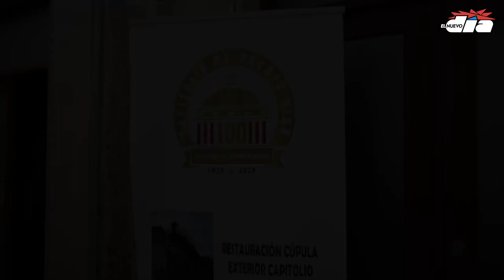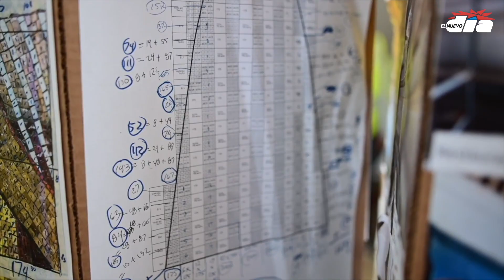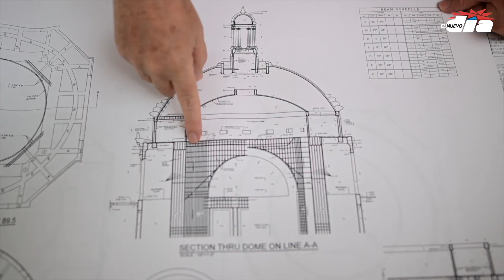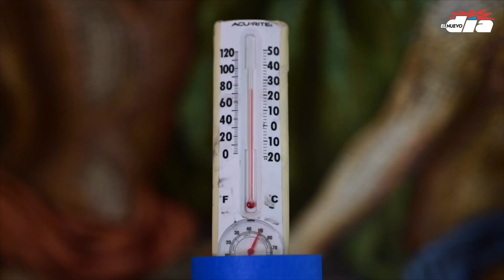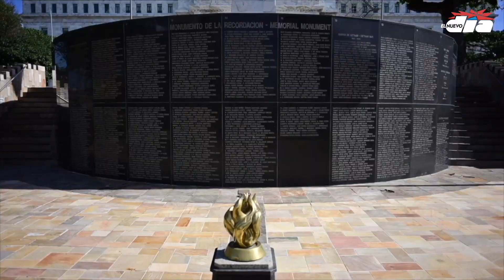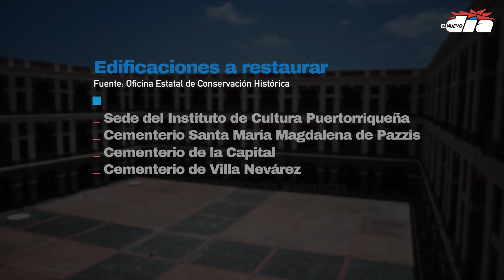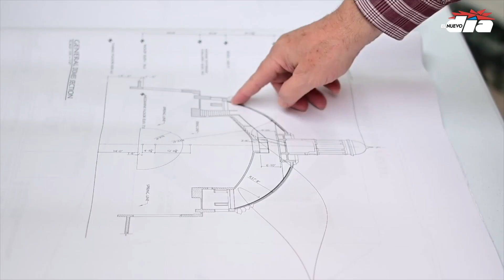Desde el tope de la cúpula: descubre la restauración de nuestro patrimonio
Te llevamos a conocer los trabajos de conservación en el Capitolio, una de las joyas más destacadas de la arquitectura puertorriqueña, y en otras edificaciones incluidas en el Registro Nacional de Lugares Históricos.